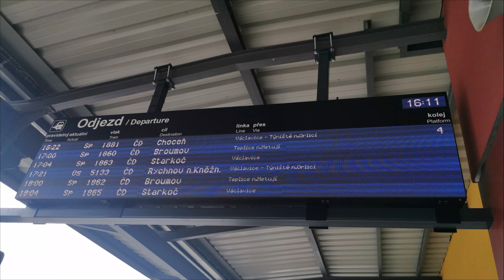HaVIS Náchod, Sp 1881 ve směru Choceň přijede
Informační systém HaVIS hlásí v Náchodě informaci, že Sp 1881 ve směru Choceň přijede.

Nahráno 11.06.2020